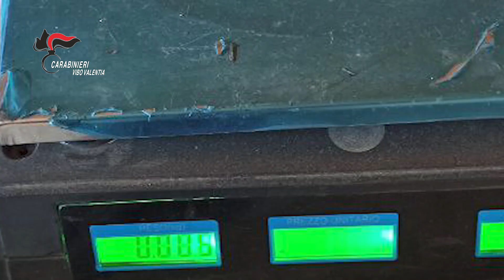Blitz antidroga nel Vibonese, sequestrata piantagione composta duemila piante